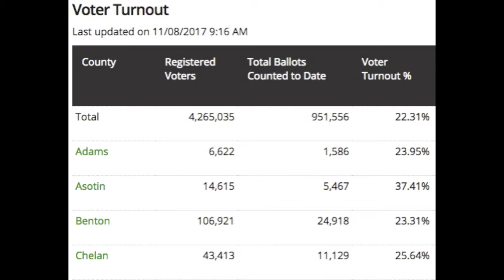Good Morning Senator - National Voting Holiday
A recording of my call to my senator, supporting a National Voting Holiday. A voting Holiday wouldn't be a cure-all by any means, and it has a few problems of its own to deal with, but right now I think that the benefits outweigh the negatives, and I want to make sure that my representative is at least considering it as an option.

My representative's answering machine has been edited down for time.